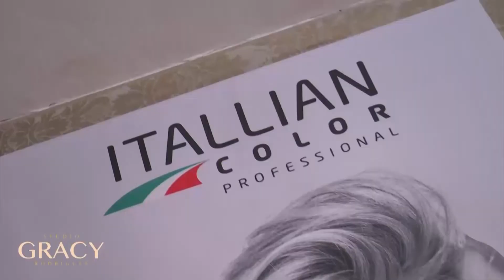EVANGELHO DO DIA | MATEUS 28, 8-15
Comece bem a sua Segunda-feira (13/04/2020) ouvindo a palavra de Deus. Na manhã de hoje, o Pe.Joácio Nóbrega traz a reflexão do Evangelho (Mateus 28, 8-15).